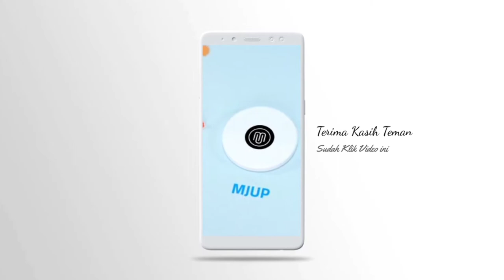BUKAN PAWAI TAPI SANGAT RAMAI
Sejumlah serikat buruh di berbagai daerah mogok hari ini, Selasa (6/10). Mereka menolak Rancangan Undang-Undang Omnibus Law Cipta Kerja (RUU Ciptaker) yang telah disahkan DPR menjadi undang-undang.
Presiden Konfederasi Serikat Pekerja Indonesia (KSPI), Said Iqbal mengatakan sekitar dua juta buruh dari 32 konfederasi dan federasi serikat buruh akan melakukan mogok nasional. Aksi tersebut dilakukan tiga hari sampai Kamis 8 Oktober.
"Aksi unjuk rasa dilakukan di masing-masing lingkungan pabrik, stop produksi," ujar Said lewat pesan singkat kepada CNNIndonesia.com, Selasa (6/10).
Said menyatakan mogok nasional yang melibatkan jutaan buruh dari 5 ribu pabrik berbagai jenis industri tersebar di 25 provinsi dan 150 kabupaten/kota. Ia mengaku sudah menyampaikan surat pemberitahuan ke pihak kepolisian, baik di tingkat polda, polres, hingga polsek.
Dalam mogok nasional ini, kata Said, buruh ingin menegaskan menolak RUU Ciptaker yang telah disahkan menjadi UU.
Para pekerja menolak sejumlah ketentuan dalam aturan itu, seperti penghapusan UMK dan UMSK, pengurangan pesangon, hingga kontrak kerja seumur hidup.
"Sementara itu, terkait dengan PHK, sanski pidana kepada pengusaha, dan TKA harus tetap sesuai dengan isi UU No 13 Tahun 2003," ujarnya.
Namun demikian, Said berharap pelaksanaan mogok nasional tetap menerapkan protokol kesehatan pencegahan Covid-19. Ia juga meminta aksi mogok bisa selesai sebelum pukul 18.00 waktu setempat.
Ketua Konfederasi Serikat Buruh Indonesia (KASBI), Nining Elitos mengatakan KASBI yang tergabung dalam Gerakan Buruh Bersama Rakyat (Gebrak) tetap menggelar aksi di daerah masing-masing selama dua hari.